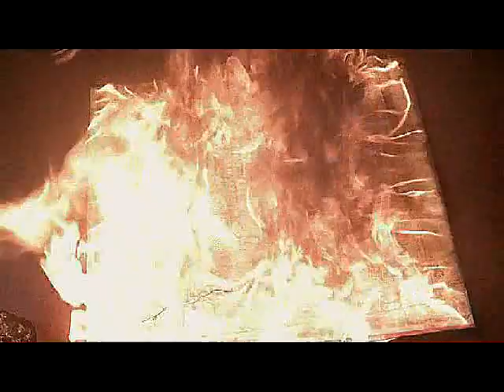E.T Sam Winchester and Ruby .avi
Basically just goes exactly to the song but its from Sam POV on hw he feels about Ruby

This is my first Sam and Ruby Vid sorry if it isnt that great tried my best though

Song :E.T Katy Perry
Clips :Supernatural